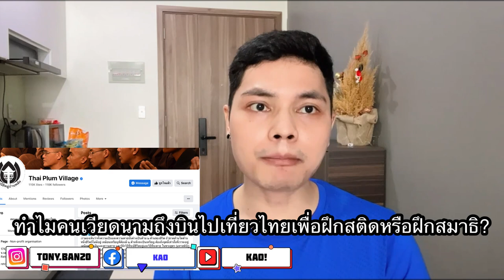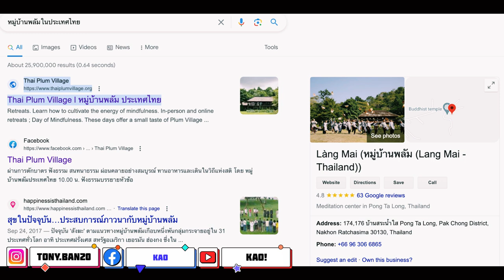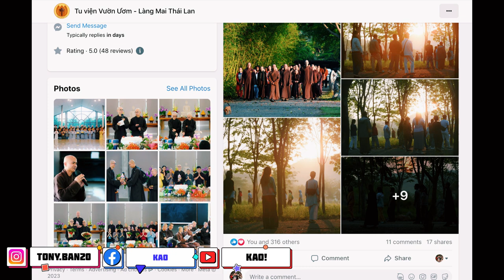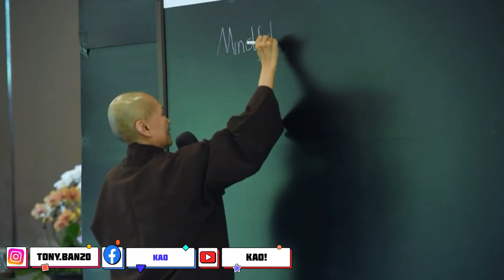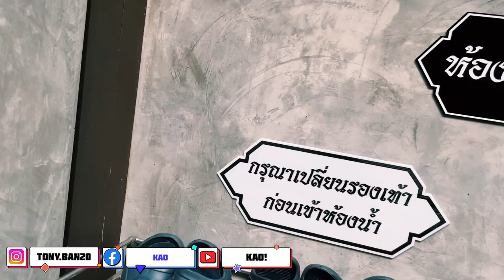ทำไมคนเวียดนามถึงบินไปเที่ยวไทยเพื่อฝึกสติดหรือฝึกสมาธิ? Vì sao khoá tu làng Mai Thái Lan lại hot ?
ข้อมูลเกี่ยวกับหมู่บ้านพลัม